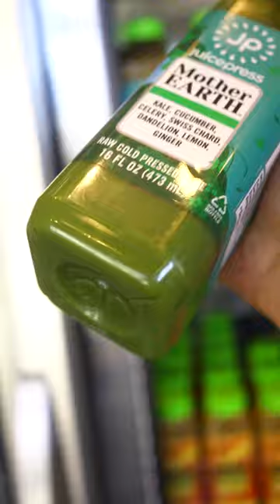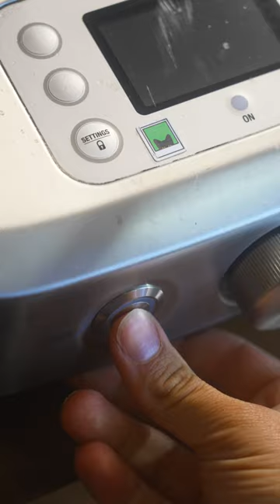you're a donut